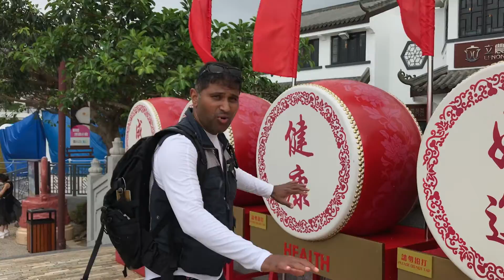Cable car up to Big Buddha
Ngong Ping 360 is a tourism project on Lantau Island in Hong Kong.